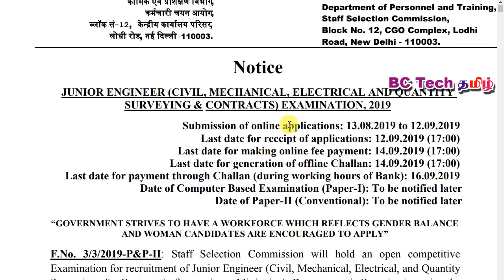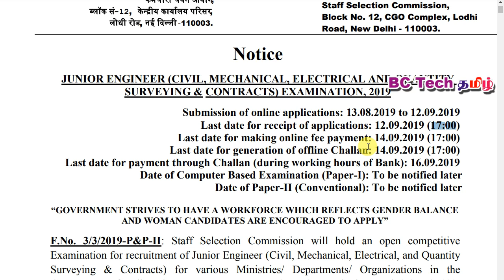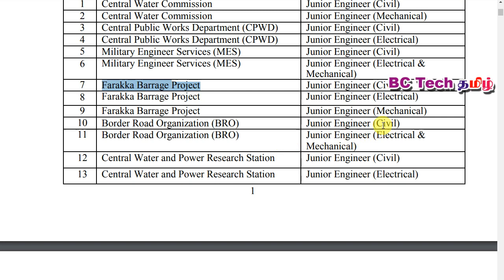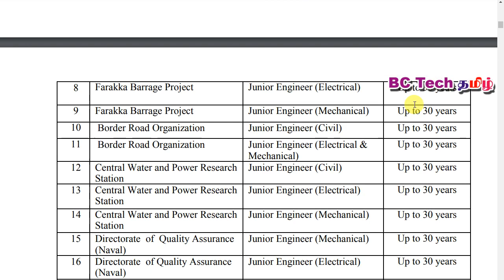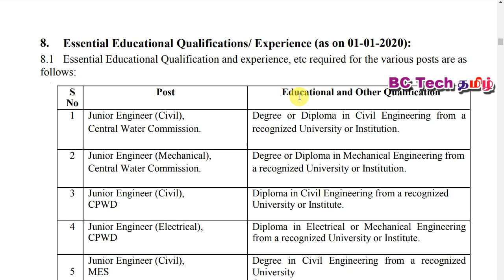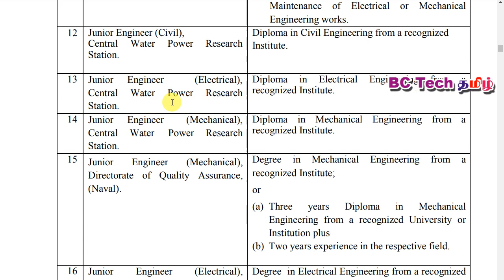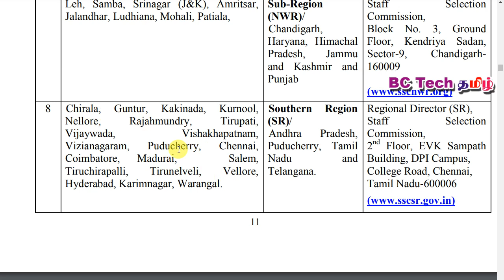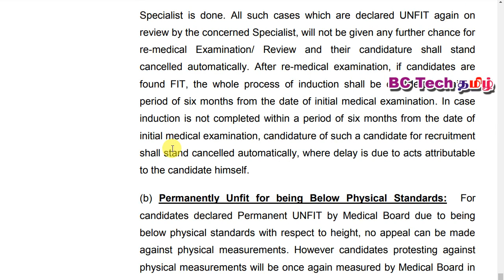SSC JE Official Notification 2019 | SSC JE Recruitment | SSC Exam Notice | SSC Je Syllabus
SSC JE Notification Public | SSC JE Recruitment | SSC Exam Notice
SSC JE Official Notification 2019 SSC JE 2019 SSC New Vacancy

[Forwarded from BC Tech Tamil]
BC Tech Tamil